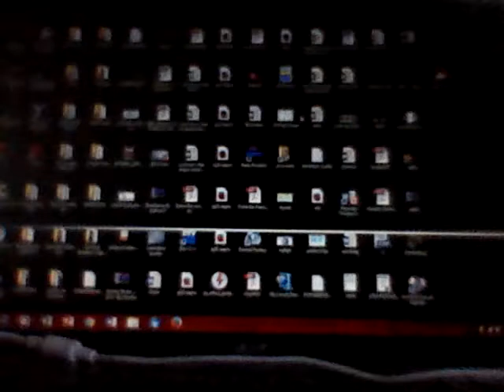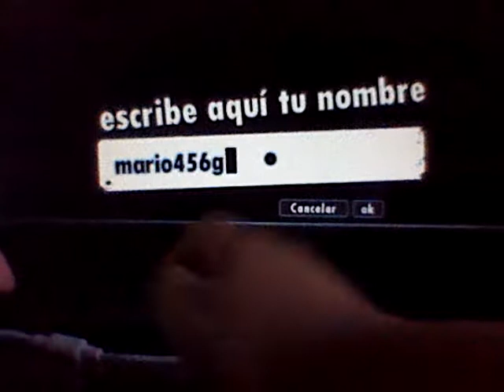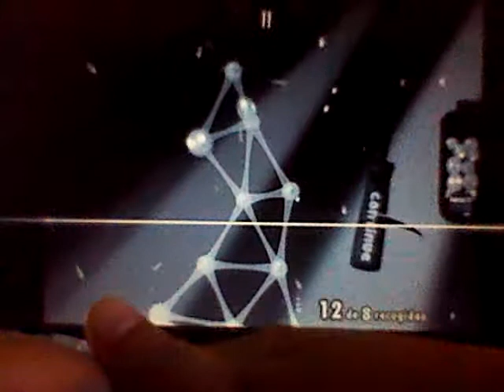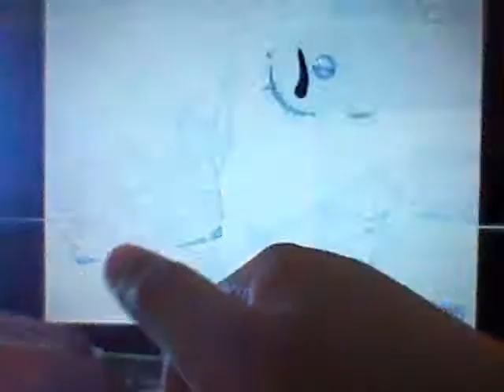Cap. 1 de world of goo.completo 4 niveles en nueve minutos.